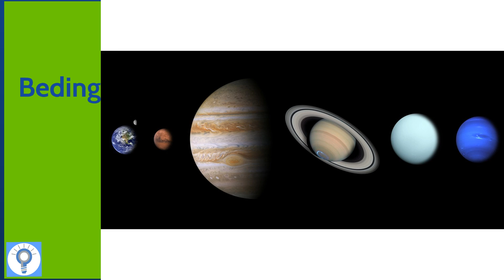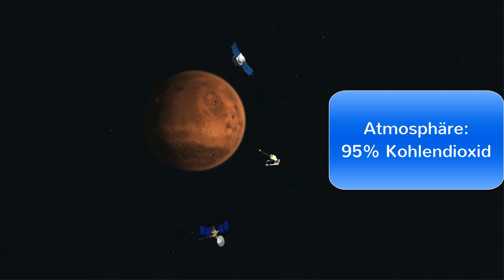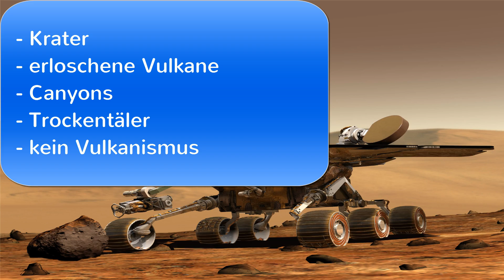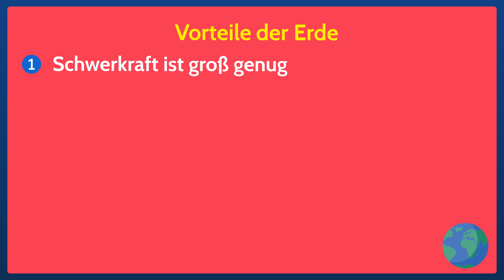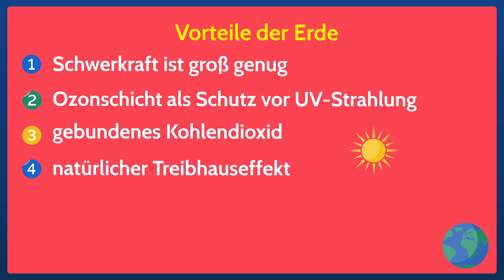Planet Erde & Mars & Venus - Vorteile der Erde zur Entstehung von Leben einfach erklärt - Erde 1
Planet Erde & Mars & Venus - Vorteile der Erde zur Entstehung von Leben einfach erklärt. Wir beginnen mit einer Übersicht über Eigenschaften unserer Erde, also was unsere Erde ausmacht. Dann schauen wir uns nacheinander den Mars und die Venus an, sprechen über deren Eigenschaften und was sie auszeichnet. Danach sprechen wir über die Vorteile der Erde, also welche Bedingungen sie liefert für die Entstehung von Leben und warum auf der Erde Leben entstehen kann.

➡ PRODUKTION DIESES VIDEOS:
Script: Sandra
Visuelle Konzeption: Sandra
Ton & Schnitt: Oliver

Prüfungswissen Oberstufe
Abitur & Klausur - Training
Pocket Teacher
Vorbereitung auf Arbeiten
Diercke Oberstufe
Der Klassiker: Atlas